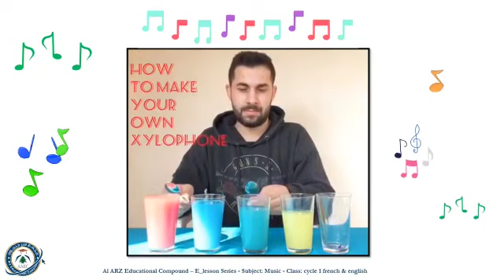Arz Educational Compound - Music